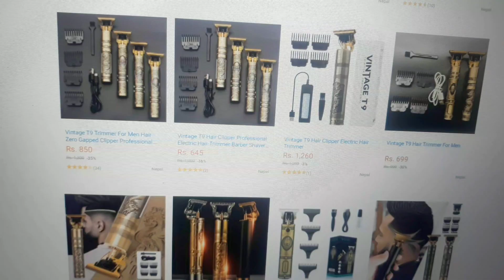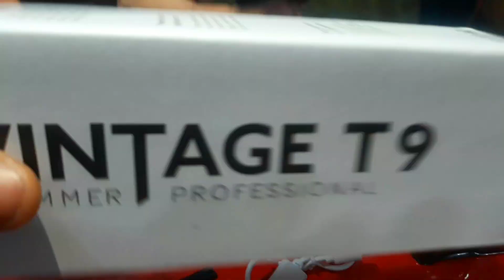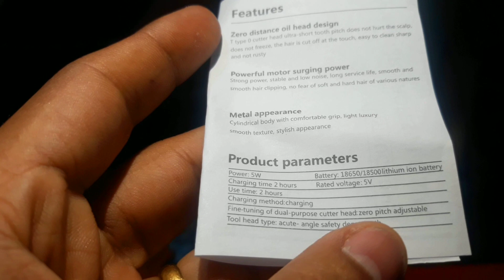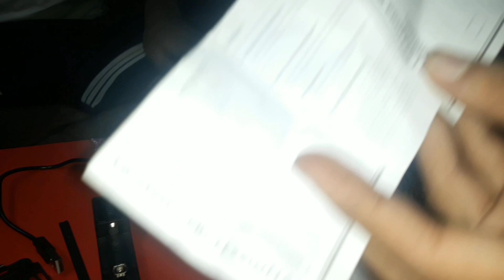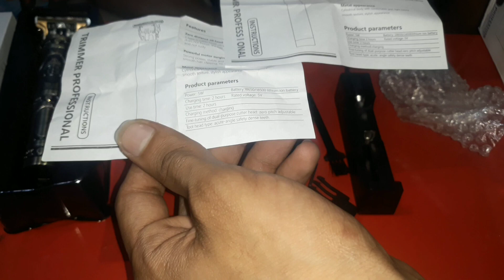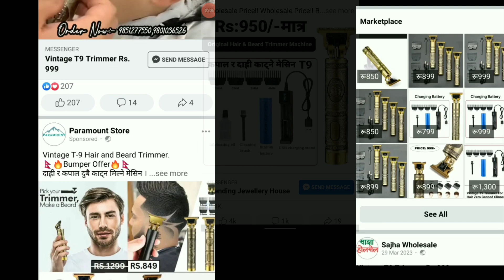vintage t9 hair and beard trimmer | best budget trimmer in nepal? india? vintaget9 features & review